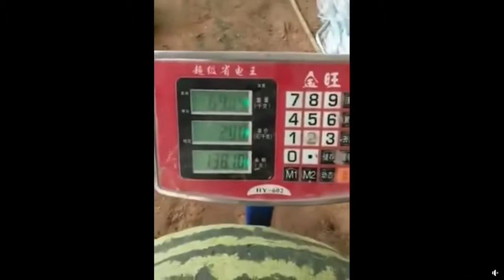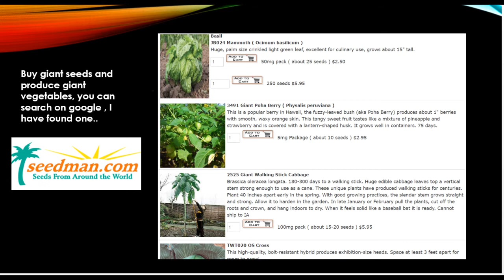Easy Grow Giant Vegetables Shed At Home Easy Plant Giant Vegetables, Produce Seeds, Sell in Market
Today in the modern world, we have made significant improvements in agriculture fields and specially in the research regarding vegetables and  fruits, watch the video where formers are producing giant vegetables and  sell them in market. Its lock unnatural and unusual but that fact that we can produce these type of vegetables at home.
Giant vegetables can be grown in home, its fact that we have giant vegetables, only what matter is we need to have special seeds and then we can sow them and take care of them as we normally do for our  vegetable's.
In video you can see peoples produce the giant vegetable's and then sell to market. may be there taste is bit different :)